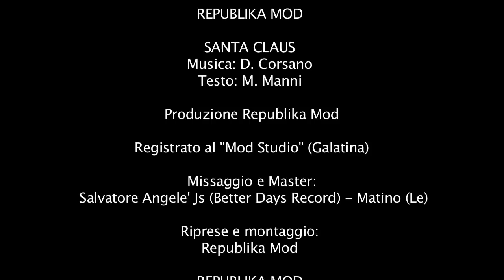REPUBLIKA MOD - Santa Claus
Testo: M. Manni

Produzione Republika Mod
Registrato al "Mod Recording Studio" (Galatina)
Missaggio e Master "Salvatore Angele' Js (Better Days Record) - Matino (Le)
Riprese e montaggio: Republika Mod

REPUBLIKA MOD
Matteo Manni (Vox) • Davide Corsano (Synth, Keyboards) • Luigi Miacola (Trumpet) • Davide "Sicija" Codazzo (Bass) • Antonio Murciano (Drum)

STAMPA E RELAZIONI
Ludovica Carmen Sophia Orlando (ErisCom)
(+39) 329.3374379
BOOKING E MANAGEMENT
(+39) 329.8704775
Facebook.com/RepublikaMod.Ufficiale

THANKS TO:
Alessandra Provenzano, Giorgia Faraone, Ludovica Orlando, Serena Orlando, Stefano Barbarini.

QUESTO VIDEO E' DEDICATO A TUTTI I SOSTENITORI DI REPUBLIKA MOD, A CHI CI SEGUE E CI SOSTIENE DA SEMPRE.